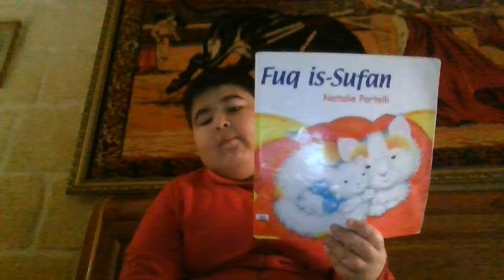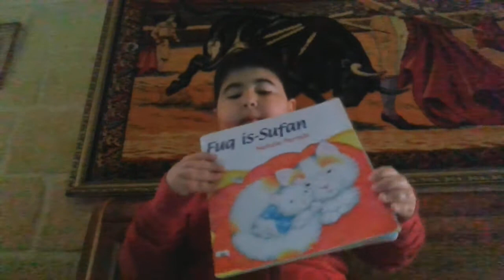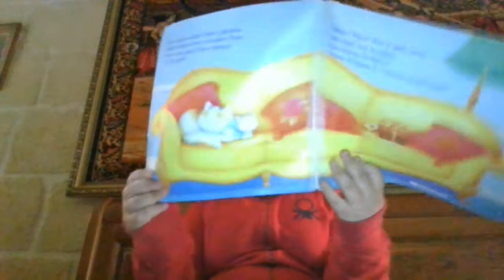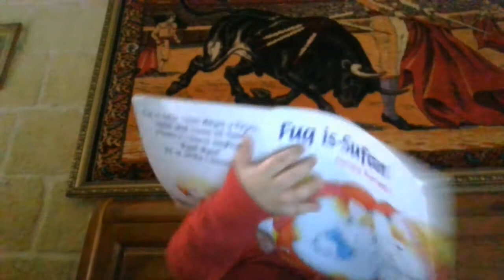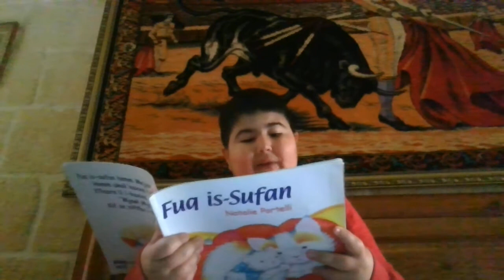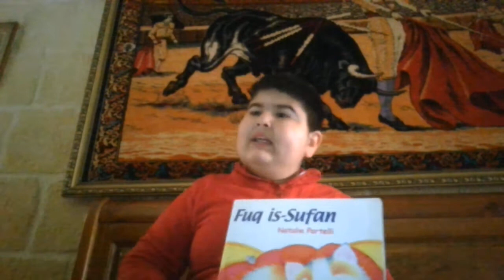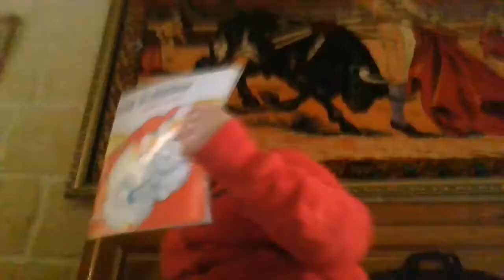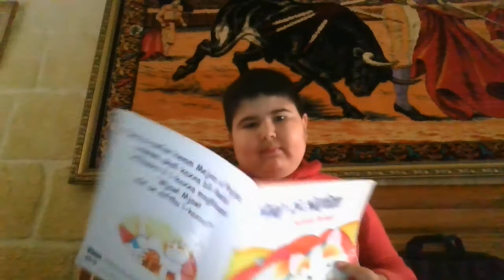Fuq Is-Sufan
Mikyle jaqra Fuq Is-Sufan
Miktub minn Vincent Spada
Ilustratur: Steve Whitlow
Addattat għall-Malti minn Natalie Portelli
Pubblikatur: Wise Owl Publications
Ħin: 8:15